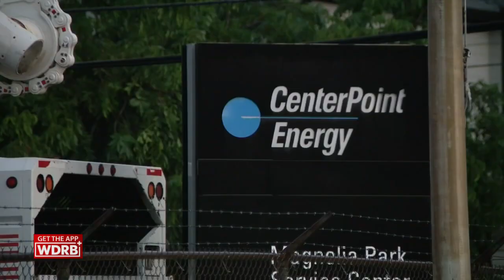7 dead after torrential rains, hurricane force winds hit Texas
Clean up efforts are now underway in Houston.